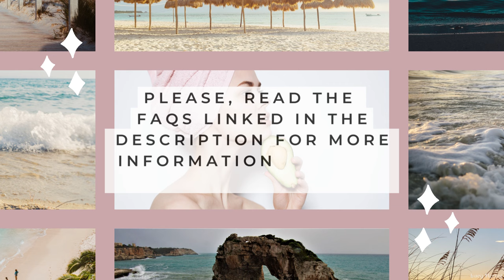𝄞 Hyperpigmentation Healing ~ Remove Excess Melanin | Skin Lightening | Glutathione ~ Classical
Benefits of these powerful affirmations:

- Quickly remove any excess melanin
- Have your desired lighter skin colour
- Have flawless, youthful, light skin
- Have perfectly even, light skin
- Even out hyperpigmentation
- Be immensely attractive
- Be extremely confident
- Get ultra-fast results

▷ Listen on low comfortable volume at least 2 to 6 times daily for the best results. Most people notice the first improvements in 2 to 6 weeks if used consistently as advised. Headphones are optional. Unisex

▶ Hyperpigmentation is a medical term used to describe darker patches of skin. These patches result from excess melanin production, which can be caused by everything from acne scars and sun damage to hormone fluctuations.

☑ This formula includes glutathione-boosting frequencies; please don't listen while driving or handling heavy machinery and drink enough water to accelerate the changes and avoid headaches.

▷ Glutathione is essential for the immune system's proper functioning and is vital in building and repairing tissue. It acts as an important antioxidant, which helps protect your body from damage to cells caused by free radicals.

✔ You can multitask while listening; watching the video is optional. You can loop it for ultra-fast results!

Please post them here; I will consider them when making new videos.

➽ I highly recommend listening to my Powerful Boosters and Enhancers, as they will remove any blockages or limiting beliefs that may hinder your progress.

You can combine them as you like; I make different versions to offer more choices. Make sure to include my newer ones to get the best possible results.

➽ Remember to listen to my Powerful Flushers at least once a week. It will help you declutter your subconscious and recharge your body, mind, and soul.

If you listen to many subjects, I suggest listening to my 432 Hz Subliminal Breaks in between them, especially when changing to a different topic. This is needed to be able to absorb more affirmations in less time.

♥ Other ways you can help:

• Watch all ads you can

★ Wishing you an awesome day and the most stunning results! :)

String Quartet No. 19 in C, K 465, Dissonance IV. Allegro Volto - Wolfgang Amadeus Mozart

The partial or total distribution of my work is strictly prohibited.